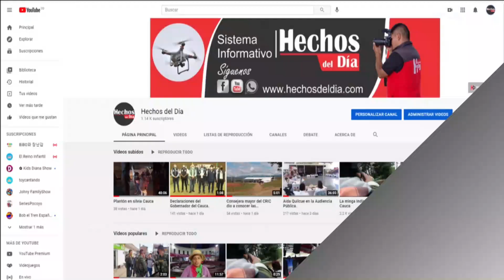EN JAMBALÓ CAUCA SE HABREN CURSOS COMPLEMENTARIOS.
Sistema de Medios Hechos del Día